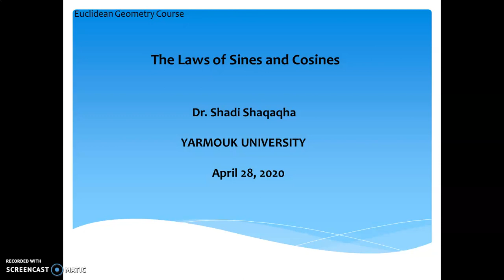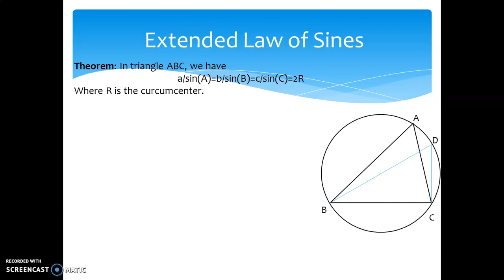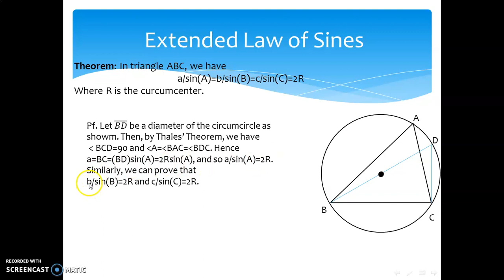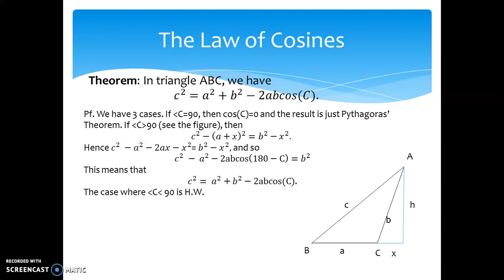Math 261 (36)-The Laws of Sines and Cosines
Lecture for Euclidean Geometry Course at Yarmouk University